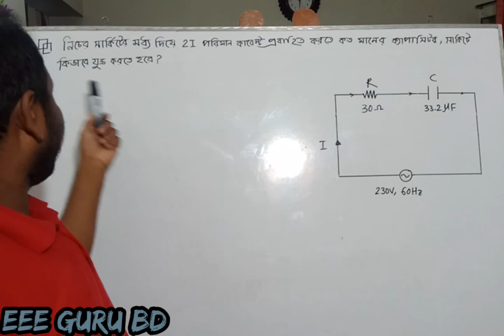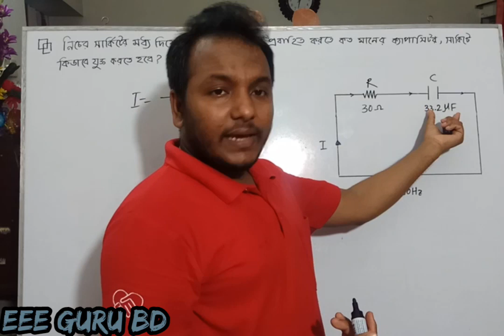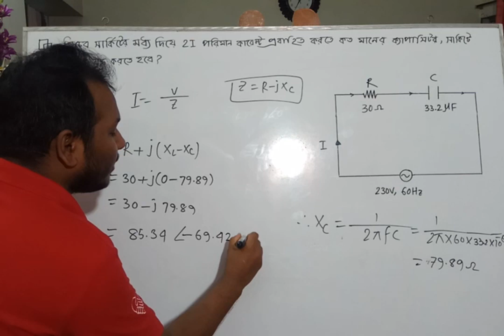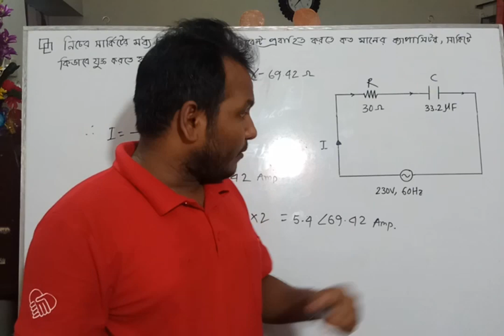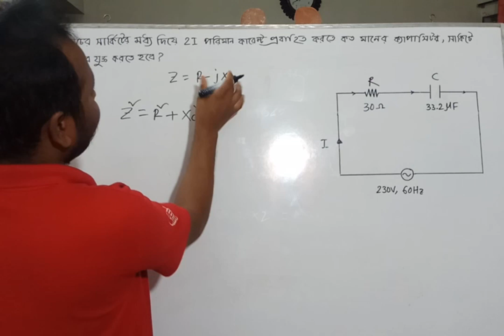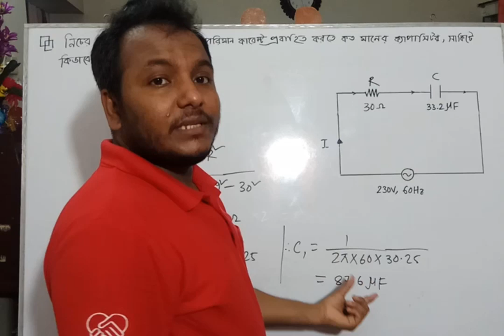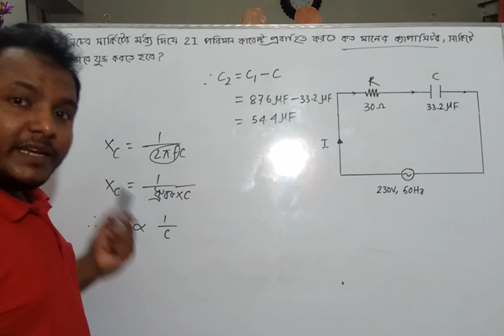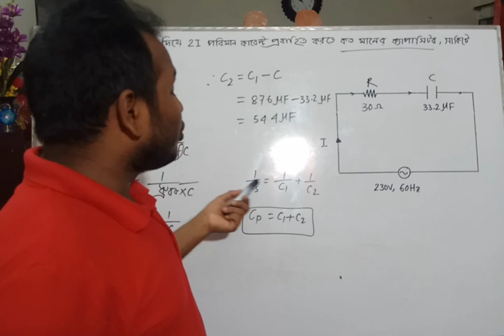Ep-13|| R-C সিরিজ সার্কিট গাণিতিক সমস্যা-০৩|| R-C Series Circuit Bangla Solved Problem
প্রশ্নঃ নিম্নোক্ত সার্কিটের কারেন্ট 2I করতে কি মানের ক্যাপাসিটর সার্কিটে কিভাবে সংযুক্ত করতে হবে। [Ans: 54.4 মাইক্রোফ্যারাড, প্যারালালে ]